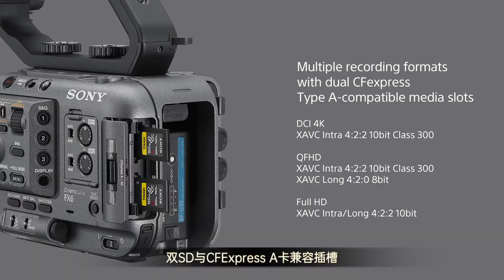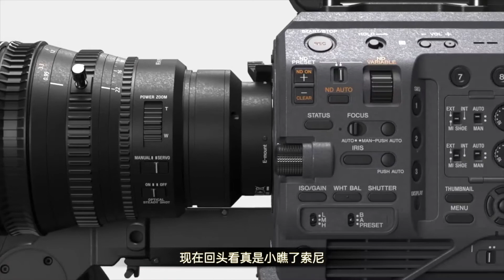索尼FX6发布，奥巴旗舰长焦登场 | 势力新鲜报